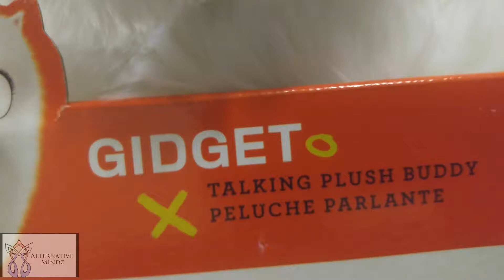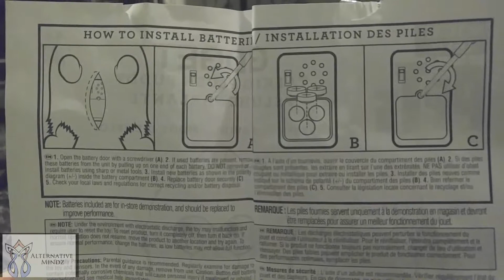SECRET LIFE OF PETS by SPIN MASTERS: GIDGET